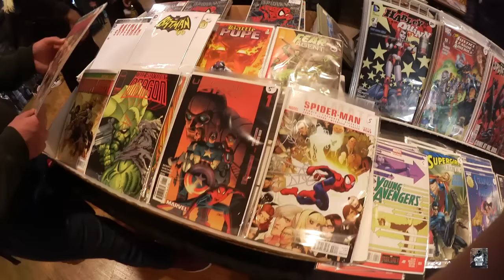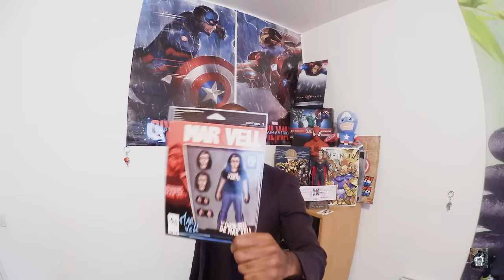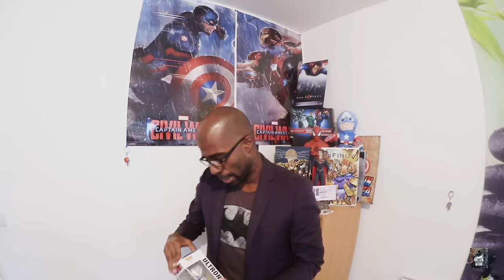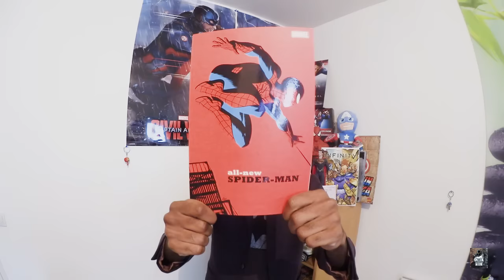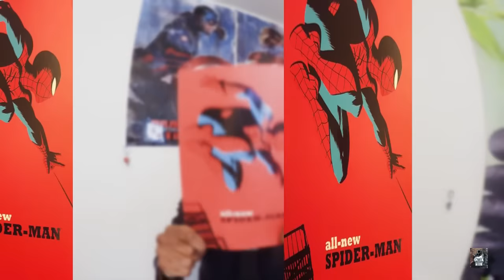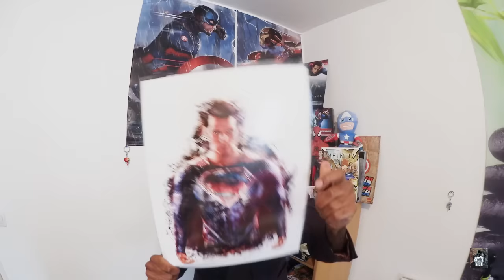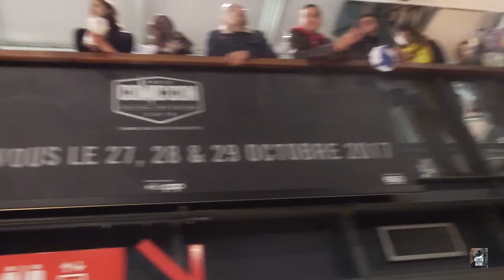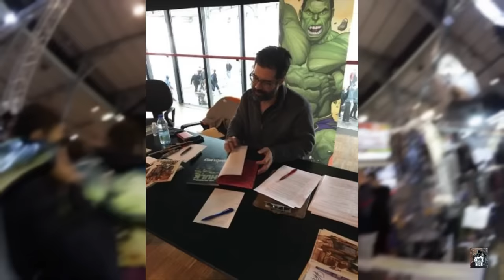Retour sur la Paris Comic Con 2016 !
Voici mon avis sur cette deuxième édition de la Paris Comic Con, qui s'est tenue le week-end dernier à la Grande Halle de la Villette à paris.
Et instagram : comicsparty